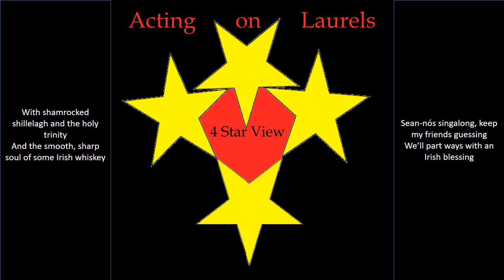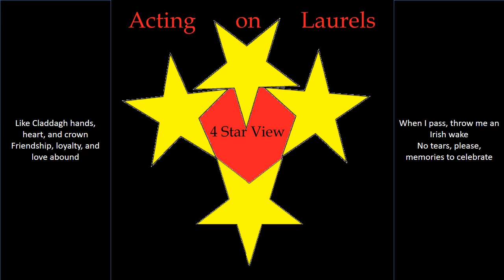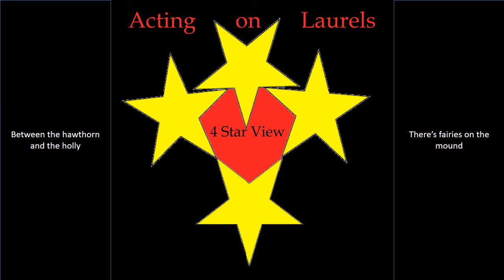4 Star View - Emerald Isle lyric video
From the album Acting on Laurels.  Available on all streaming services and also

This song was written to celebrate one of the numerous cultures that helped create the melting pot in the USA.